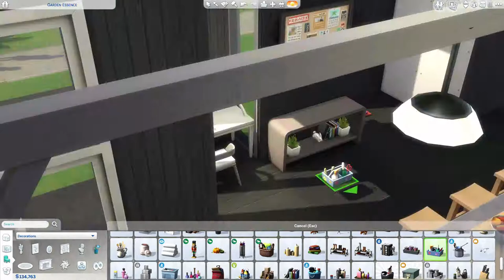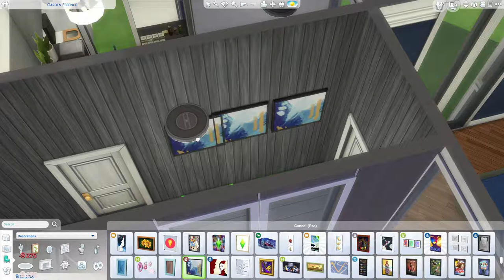BFF Residence | Sims 4 | Renovations S1E5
Our second family is the BFF. Watch me as I give them a much-needed makeover. It's time to upgrade the BFF residence to fit into our newly decorated, Modern Willow Creek